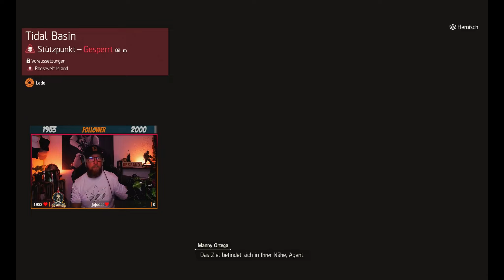DIVISION 2 - WAS EIN IRRGARTEN - DRITTE FAHNDUNG DER SEASON 2 - PS5 GAMEPLAY - DEUTSCH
Es wird langsam ernst, lange ist es nicht mehr hin bis zum Finale :D
aber erstmal müssen wir durch den Irrgarten durch.

BLEIBT VERBUNDEN!

💻 Stream PC:

📡 Stream & Setup Zubehör:
*Headset Splitter
*3,5mm Klinkenkabel

🕹 Konsolen:
*8bit do
*USB 3.0 zu Lan Adapter